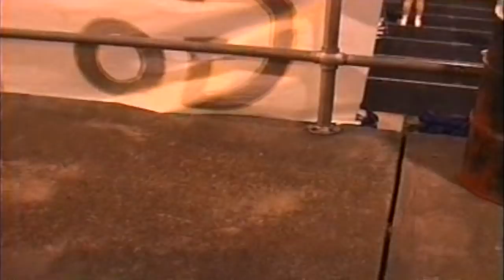11/12/99 - Arkadelphia at Searcy - 1999 Arkansas 4A State Playoffs 1st Round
#3 seed Arkadelphia (5-4-1) traveled to #2 seed Searcy (8-2) for the 1st round of the 1999 4A playoffs. The Badgers rallied from a 21-7 deficit in the 3rd quarter to send the game to overtime where they scored on the first play of the overtime period, and held the Lions on four straight plays to win their first playoff game since the 1987 state championship team.